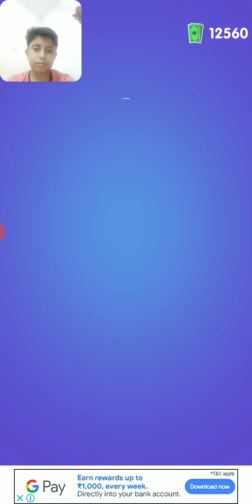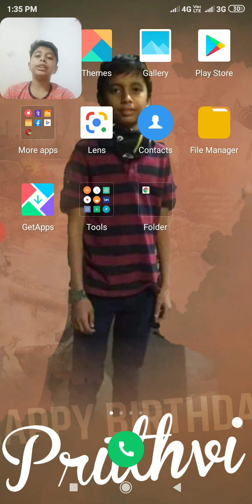wobble man game